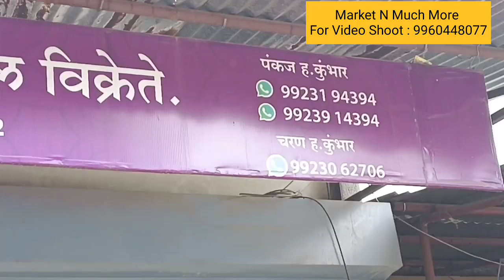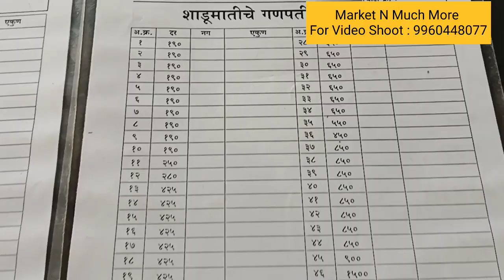गणेश मूर्ती आणि गौरी मुखवटे कारखाना पुणे | Ganesh Murti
Address:-
Shree Arts
Dutt Wadi, Urali kanchan,
Ta. Haveli,Dist- Pune - 412202